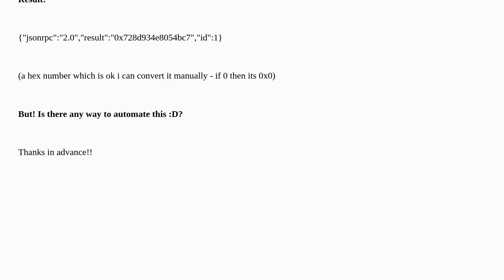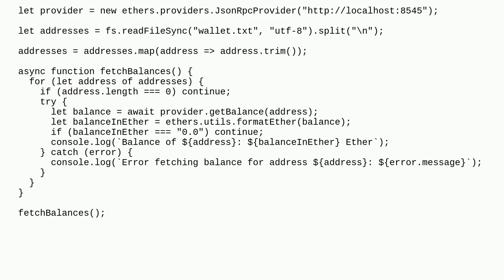Ethereum: Batch check balance of addresses with my node?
Batch check balance of addresses with my node?

A special thanks goes out to the community

  javascript nethermind ether go-ethereum